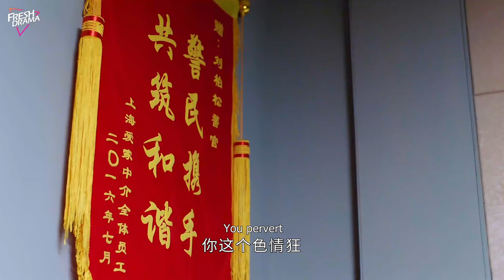Girl awoke beside the CEO in a hotel bed after a night of drinking, but her next move surprised him.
DRAMA NAME:The Brightest of Us